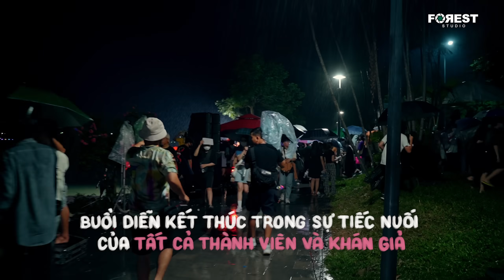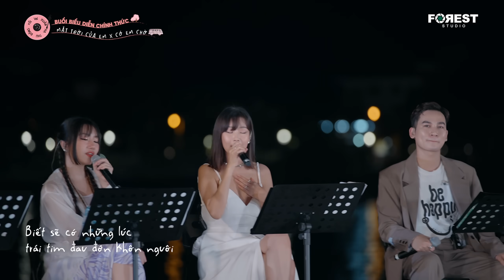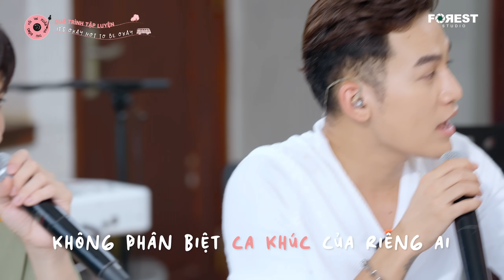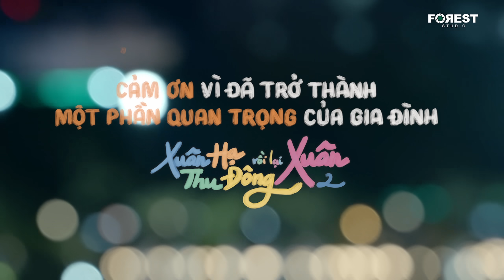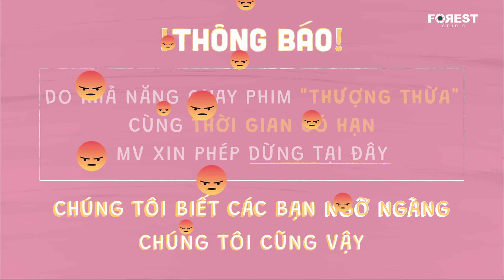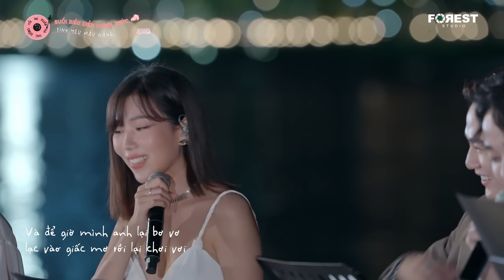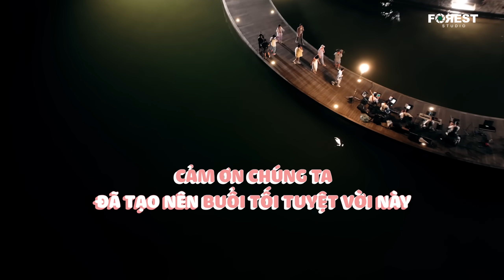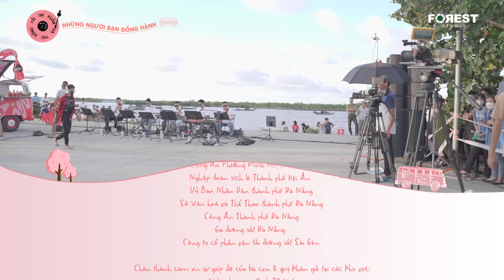XHTDRLX2 | FULL Tập 4 XUÂN HẠ THU ĐÔNG RỒI LẠI XUÂN mùa 2 - Ấm áp tình cảm khán giả dưới cơn mưa lớn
🎼 Tiếp nối trạm dừng chân thứ 2 của chương trình Xuân Hạ Thu Đông, rồi lại Xuân mùa 2 tại cầu Bán Nguyệt (TP. Huế) cùng sự góp mặt của 2 khách mời đặc biệt là MIN và Ali Hoàng Dương.

00:00 Mở đầu
03:09 [Mashup] Mặt Trời Của Em x Có Em Chờ - MIN x Anh Tú
07:36 Tập luyện Gật Đầu - Trúc Nhân, Anh Tú, Ali Hoàng Dương, Hứa Kim Tuyền
12:02 Gật Đầu - Trúc Nhân, Anh Tú, Ali Hoàng Dương, Hứa Kim Tuyền
16:29 Tập luyện It's Okay Not To Be Okay - Orange
19:46 It's Okay Not To Be Okay - Orange
24:44 MV Cây Nhà Lá Vườn 'Khúc Nhạc Làm Ta Vui'
30:11 Đi Qua Mùa Hạ - Ali Hoàng Dương
35:58 Tập luyện Tình Yêu Màu Nắng - MIN x Trúc Nhân
37:59 Tình Yêu Màu Nắng - MIN x Trúc Nhân
43:39 Sáng Mắt Chưa?  - Trúc Nhân
🎶 Xuân Hạ Thu Đông, rồi lại Xuân là một chương trình thực tế về âm nhạc. Xuất phát từ mong muốn "mang âm nhạc chữa lành tâm hồn", mùa 1 (2021) đã nhận được nhiều sự yêu thương và đón nhận nồng nhiệt của khán giả.
🎼 Và năm 2022, nhà sản xuất FOREST STUDIO tiếp tục trở lại với mùa 2 cùng concept ON THE ROAD, hành trình âm nhạc sẽ càng thêm đặc biệt với những trạm dừng chân xa hơn, dài hơn và nhiều yếu tố mới mẻ hơn, hứa hẹn mang đến nhiều cảm xúc âm nhạc tuyệt vời trong suốt hành trình.
🎬 Chương trình lên sóng vào 20:00 tối thứ 6 hàng tuần trên YouTube FOREST STUDIO, từ ngày 23/09/2022.

🚫 Vui lòng không đăng tải video reaction khi chưa có sự đồng ý từ Forest Studio.

🚫 Any forms of re-upload are not permitted.
🚫 Please DO NOT post any Reaction Videos without permissions from Forest Studio.

포레스트 스튜디오의 동의없이 재업로드, 재가공 등의 행위는 법적으로 금지되어 있습니다.
© Bản quyền thuộc về Forest Studio JSC